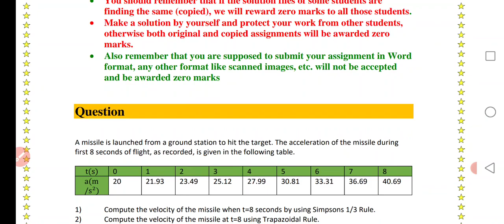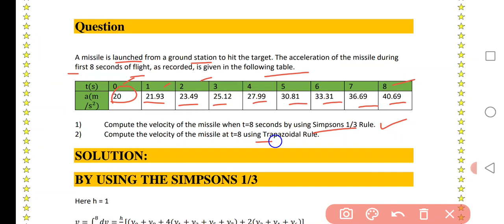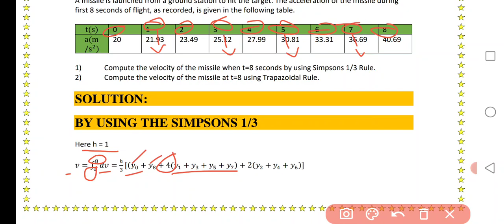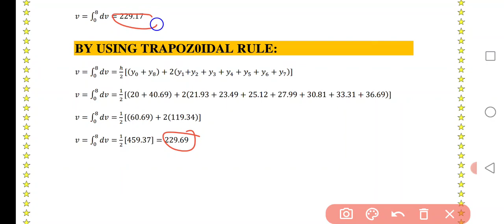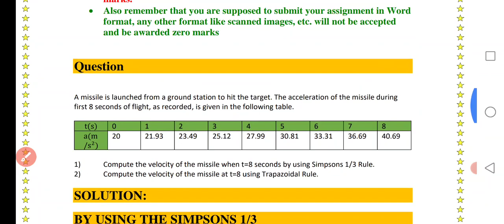MTH603 ASSIGNMENT NO2 CORRECT SOLUTION SPRING 2022|Simsons 1/3 rule Trapozoidal Rule|S KHAN ACADEMY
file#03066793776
in this video we will discuss correct solution of Mth603